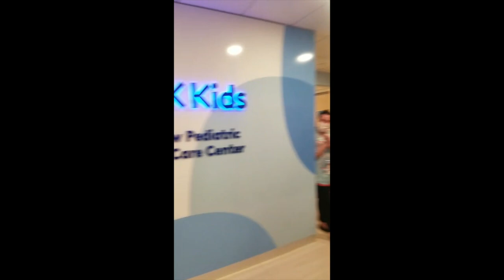Kasey Altman Research Fund: Kasey's Story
and scroll down page to the Donate to Rein in Sarcoma form
2) In Named Funds box, Choose "Kasey Altman Research Fund" in the drop down
3) Input your credit card, check, Donor Advised Fund or appreciated stock donation

Please remember to request your company match your generosity!

Rein in Sarcoma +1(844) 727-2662
Attn. Kasey Altman Research Fund